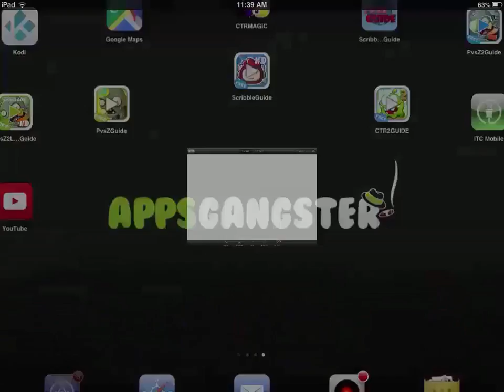No.1 Appstore Guide For Plants vs. Zombies 2 - Far Future Day 22